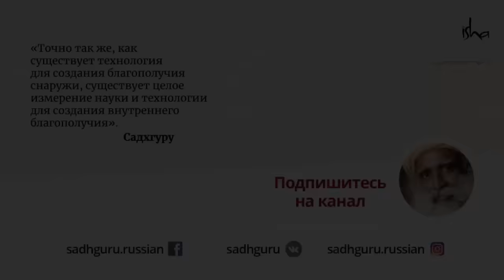Большая беседа об успехе и благополучии в современном мире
Во время беседы со студентами университета Садхгуру обсудил ряд важных тем: стресс, выбор карьеры, неопределенность в предпринимательстве, отношения, давление со стороны сверстников, будущее искусственного интеллекта и многое другое.